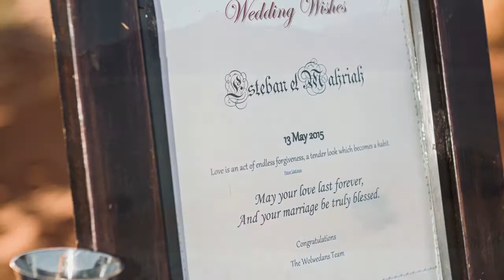Our Wedding in Namibia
Our wedding in may 2015 in wolwedans nambia